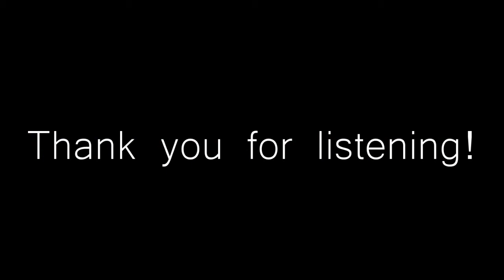Bombshell (Original Song)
"Bombshell" written/recorded by Alex Beeman. The Tascam DP-03 mixer and MXL 990 and 991 microphones were used to record this song. The drums were recorded using drum sounds on my keyboard (I don't have a drum set) All instruments are played and recorded by me.